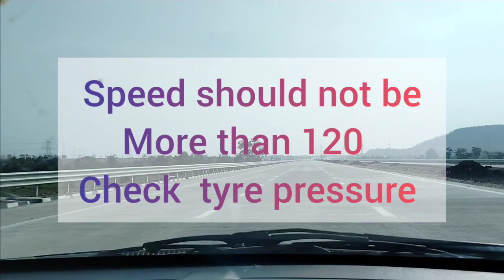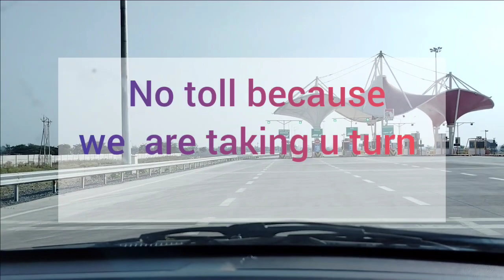Hindu Hrudaysamrat Balasaheb Thackeray Maharashtra Samruddhi Mahamarg) ! Nagpur Mumbai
Hindu Hrudaysamrat Balasaheb Thackeray Maharashtra Samruddhi Mahamarg) par Safar nagpur mumbai Kai beech Nagpur se aarvi exit pass tak karenge.